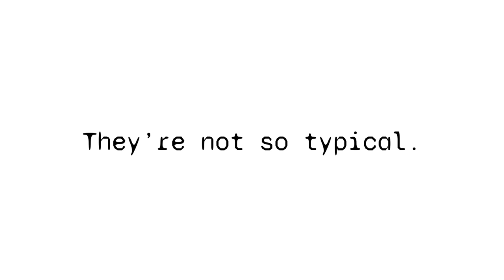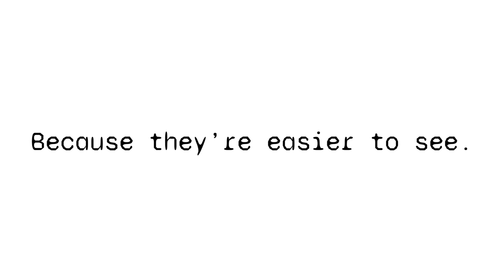White monarch butterflies are not vampire butterflies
I bet you've seen an orange and black monarch butterfly before. I bet you don't even know that a white monarch actually exists. But white monarchs actually exist, and in this video, I'll tell you how and why they're so rare.

(At this point I'm just doing filler text)

Hey, I'm Simply 2 and I make educational videos that only take up 2 minutes of your time. I hope to see you in future videos. It would really mean a lot.

P.S This video was made using iMovie! Thanks, iMovie! It's free!